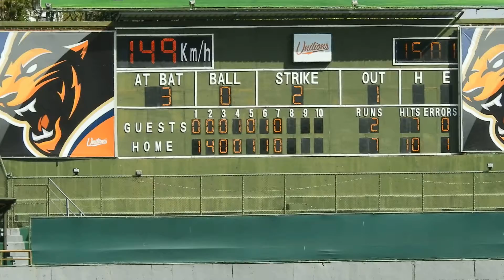2018.4.8 二軍 韻文投球片段1